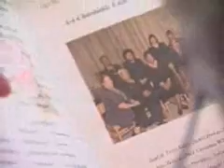December 2011 Legislative Meeting